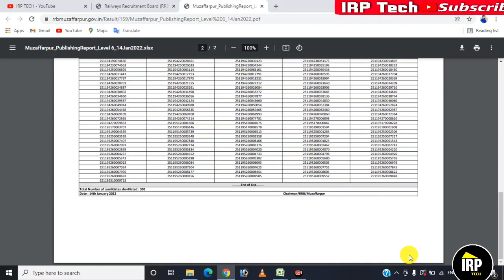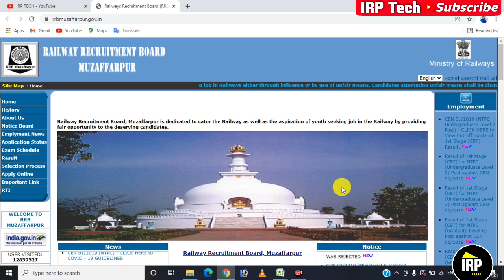RRB NTPC Result Out || Check RRB NTPC CBT 1 Result 01/2019 || RRB NTPC Cutoff Statewise List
RRB NTPC Result Out 2021 | Check RRB NTPC CBT 1 Result 2021 | NTPC 2021 Cutoff Statewise List

RRB NTPC Result Out 2021 | Check RRB NTPC CBT 1 Result 2021 | NTPC 2021 Cutoff Statewise Li